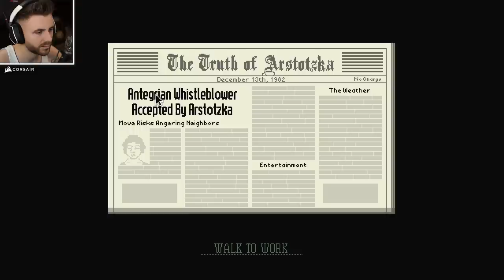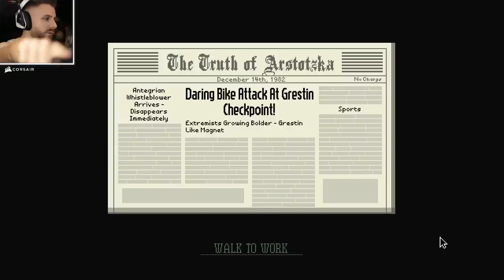MI-A DAT OTRAVA in loc de PASAPORT?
🔊 Castile Mele (Corsair) :
🎮 Papers Please